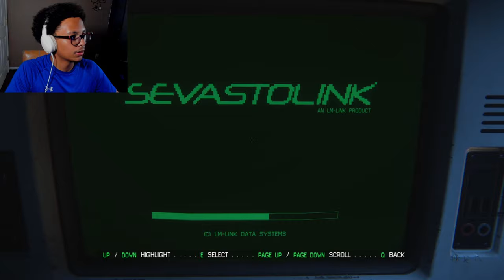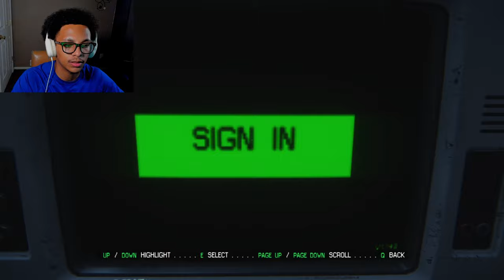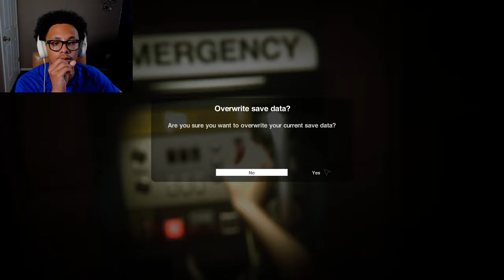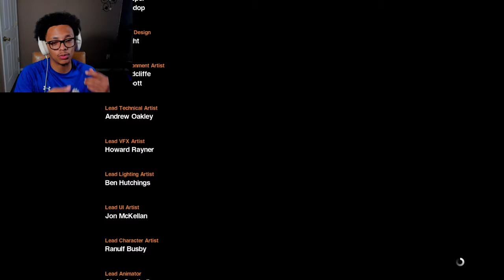Is this really the ending? | Alien Isolation [ENDING]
THE ENDING IS HERE! Also, the longest vid in a while but its jampacked and crazy throughout the whole thing so be ready! Beautiful game all around, really hope there's a sequel or something similar in the near future.
GAME INFO
💥Title:

CHAPTERS
0:00 Sneakin'
10:36 The Lone Ranger
21:08 Hard sneakin'
29:30 PURE STRESS
44:32 Assisting the Torrens
51:15 Back to the bottom
56:08 CHAOS
59:51 The Bridge
1:01:53 Priming the mechanisms
1:04:11 Family reunion
1:04:35 To smithereens
1:05:30 What if?
1:06:12 Unexpected
1:07:36 THE END/My Theory